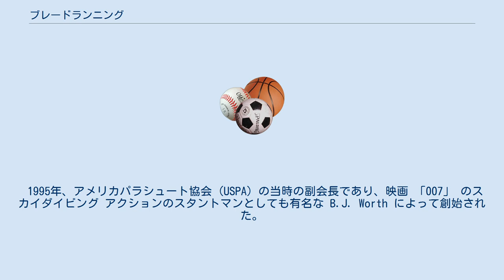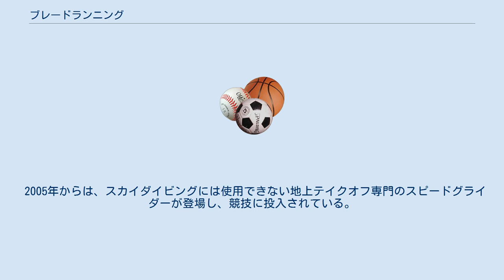ブレードランニング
ブレードランニング (Blade Running) は、パラシュートでジャイアントスラロームをする競技である。
 山の斜面に設置されたスキーのスーパー大回転のような曲がりくねったコースを、スカイダイビング用パラシュートあるいは専用スピードグライダーで飛んでタイムを競う。
 1995年、アメリカパラシュート協会 (USPA) の当時の副会長であり、映画 「007」 のスカイダイビング アクションのスタントマンとしても有名な B.J. Worth によって創始された。
 2004年の大会までは、選手がヘリコプターに乗り、コース上空からスカイダイビング降下してパラシュートを開き、スキー場に設置されたコースに進入する形式をとっていた。
 しかし、山岳地帯の変わりやすい天候と視界不良・強風・乱気流などで競技の進行が滞るケースが多いことを考慮し、ヘリを飛ばさなくてもすむよう、スキー使用あるいは自ら走ってテイクオフ (Ground Launch) してコースに進入する競技形式が取り入れられ、今日のスピードフライング・スピードライディングと呼ばれるスポーツの原型となった。
 2005年からは、スカイダイビングには使用できない地上テイクオフ専門のスピードグライダーが登場し、競技に投入されている。
 アメリカでウインドブレード（日本ではスイング・バナー）と呼ばれる刀型ののぼりを使ってコースセッティングがされるので、「ブレードランニング」の名前がある。